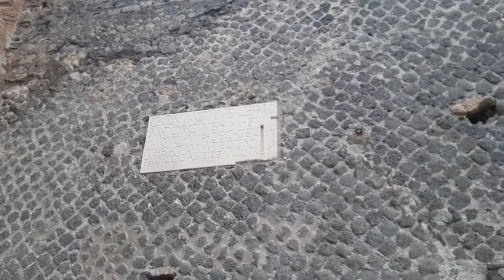Touring Pompeii, Italy ✈️ ঘুরে এলাম পম্পেই। ইতালি ভ্রমণ।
Pompeii was an ancient city located near Naples in the Campania region of Italy. The city was buried under 4 to 6 m (13 to 20 ft) of volcanic ash and pumice in the eruption of Mount Vesuvius in AD 79.
Largely preserved under the ash, the excavated city offered a unique snapshot of Roman life, frozen at the moment it was buried, although much of the detailed evidence of the everyday life of its inhabitants was lost in the excavations. It was a wealthy town, enjoying many fine public buildings and luxurious private houses with lavish decorations, furnishings and works of art which were the main attractions for the early excavators. Organic remains, including wooden objects and human bodies, were entombed in the ash.
Pompeii is a UNESCO World Heritage Site and is one of the most popular tourist attractions in Italy, with approximately 2.5 million visitors annually.
After many excavations prior to 1960 that had uncovered most of the city but left it in decay, further major excavations were banned and instead they were limited to targeted, prioritised areas.
During my visit to Italy in 2021, I filmed it and now sharing with you.

Description info collected from Wikipedia.